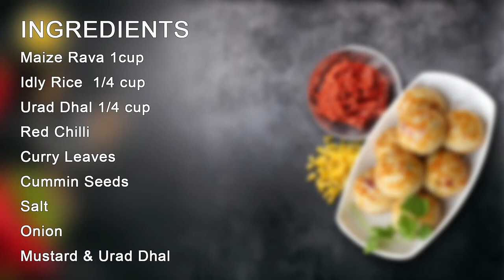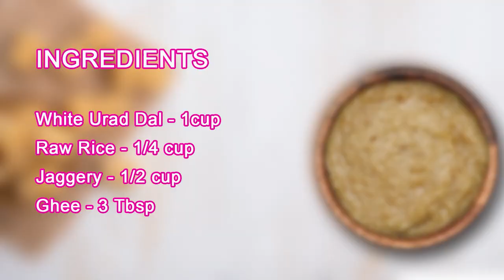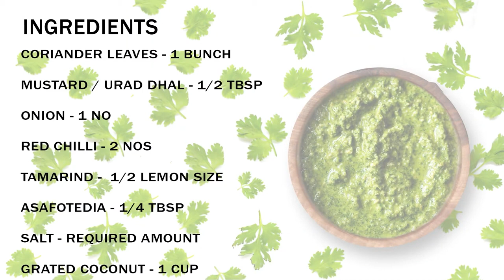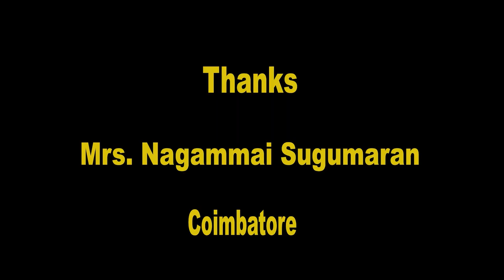19 South Indian Recipes in 1 Video | Back to Back | Meiyyappa Kitchen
Watch 19 South Indian Recipes in 1 Video | Back to Back | Meiyyappa Kitchen